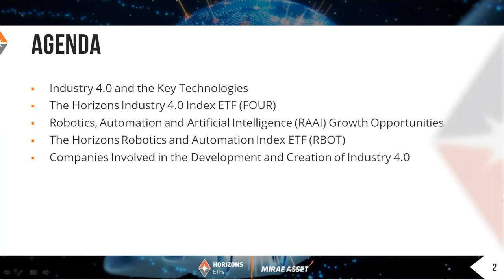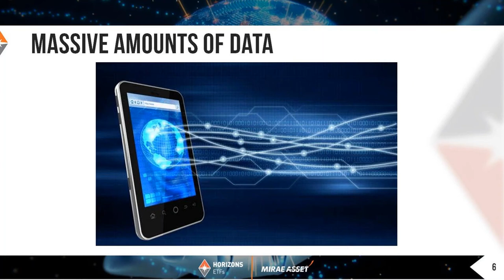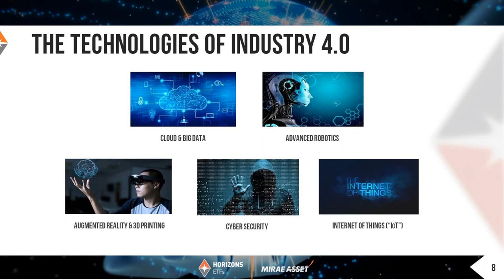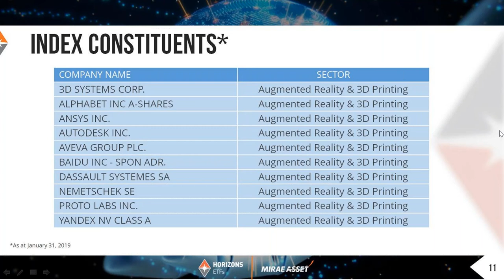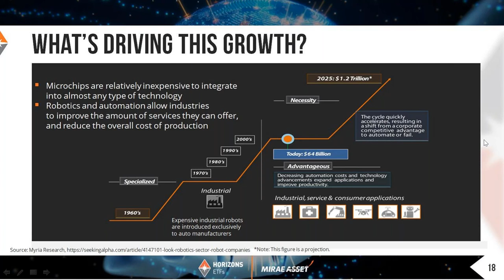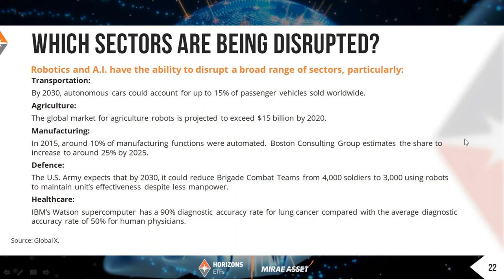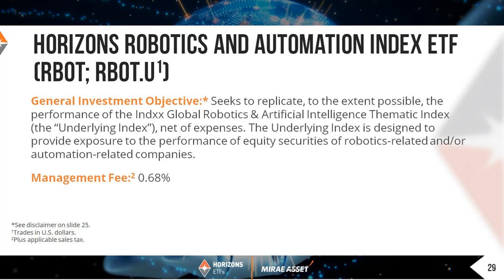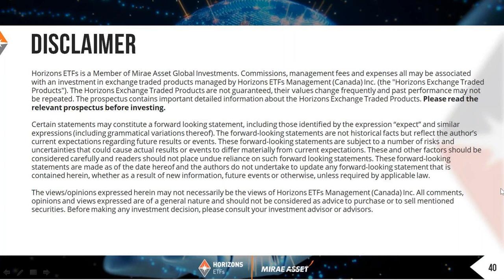Webinar: Investing in Industry 4.0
Our world is changing fast thanks to disruptive technologies. New technologies like artificial intelligence, robotics and the internet of things are driving forward economic and social change. Industry 4.0 represents the merging of the physical with the digital world. So how can your investment portfolio keep pace?

Join Hans Albrecht as he discusses Industry 4.0 investment opportunities. This one-hour webinar will provide an overview of two highly innovative funds offered by Horizons ETFs: Horizons Robotics and Automation Index ETFs (RBOT) and Horizons Industry 4.0 Index ETF (FOUR).

Topics addressed in this webinar will include:
• Types of 4.0 technologies
• Companies involved in the development and creation of Industry 4.0
• Potential benefits of owning RBOT and FOUR